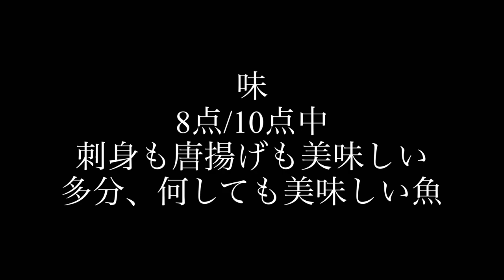ハタハタの刺身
ハタハタを初めて捌きました。
刺身でいただきたいと思います。